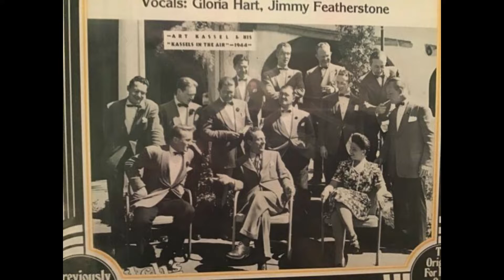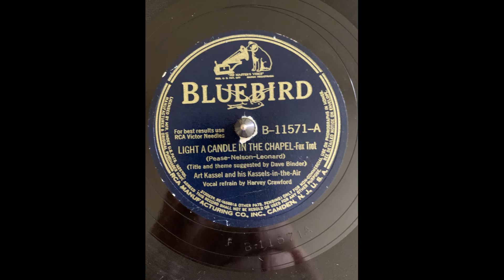Art Kassel and his Kassels in the Air Light A Candle In The Chapel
Bluebird B-11571-A (BS-074758) Vocal refrain by Harvey Crawford

Recorded 7/20/1942